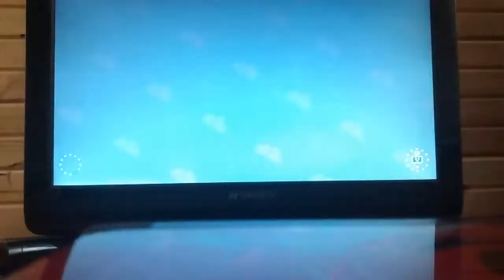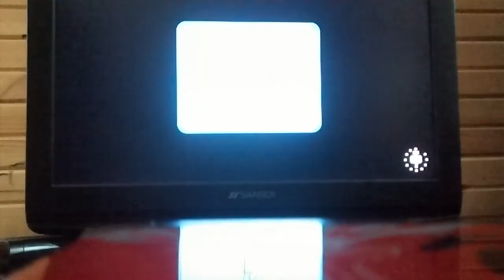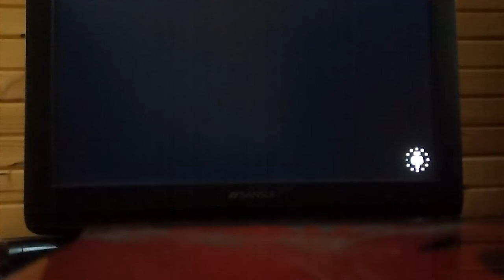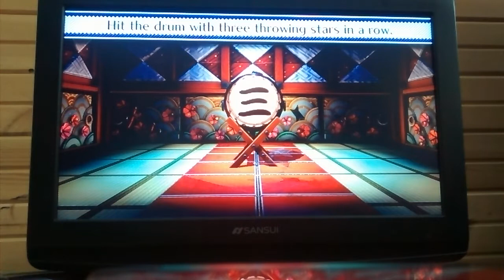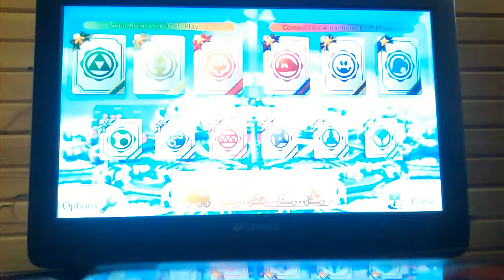Let's Play Nintendo Land. Tie Breaker?!?